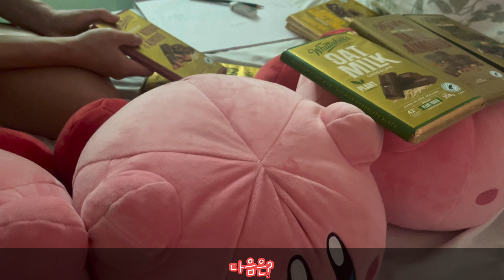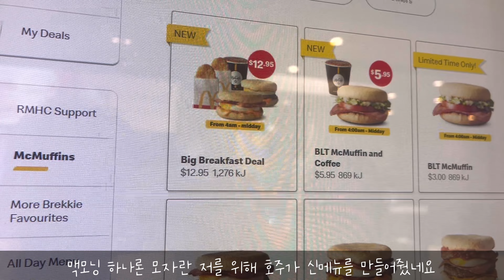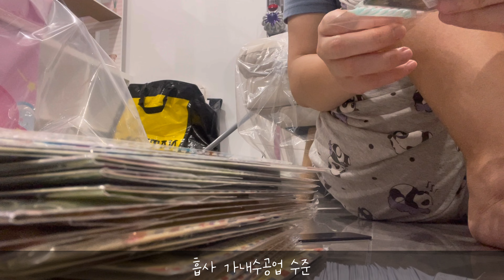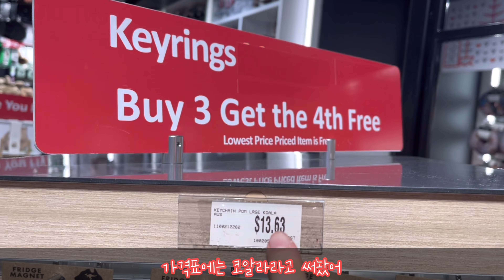이니스페일 마지막 영상, 버섯 탐색|율라시스 나비|이사|팬미팅 준비|시드니 공항 구경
한국과 일본에서 자살을 꿈 꿨던 여성이 호주로 이민해 행복해지기까지의 과정을 담은 에세이, 불효녀로 행복하기:

멤버십에 가입하면 라방을 풀버전으로 시청하실 수 있습니다: